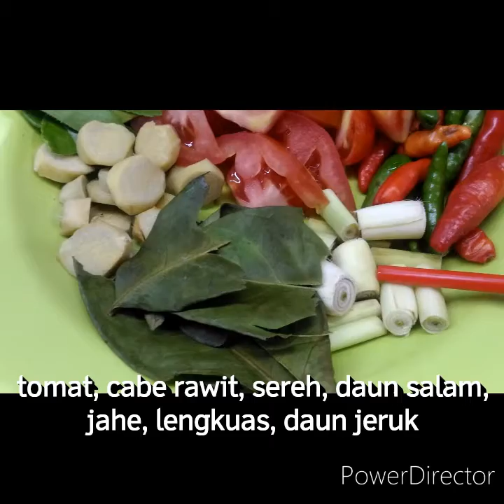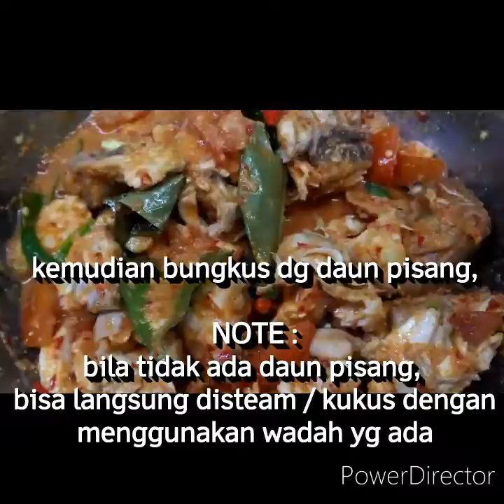MENU RUMAHAN SEHARI - HARI !! RESEP GARANG ASEM AYAM TANPA SANTAN - masak gampang sekali